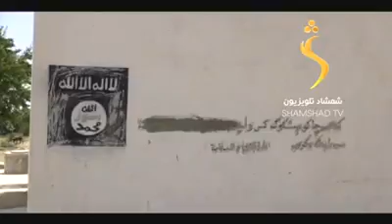Nangarhar district kot